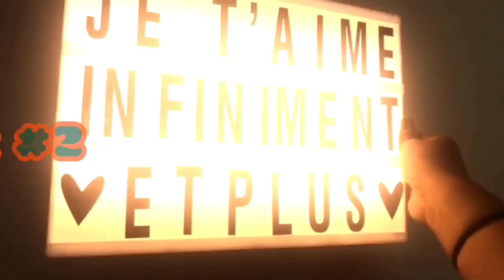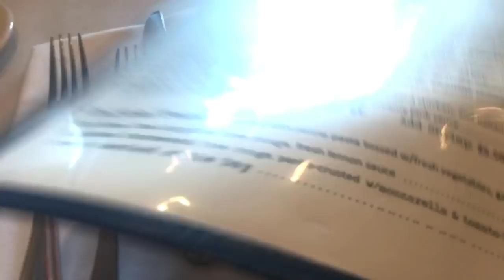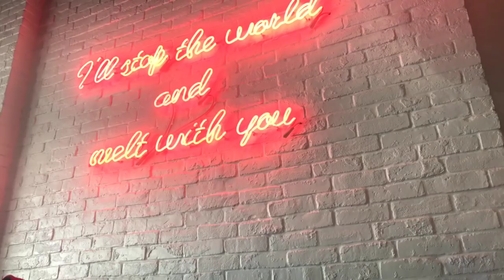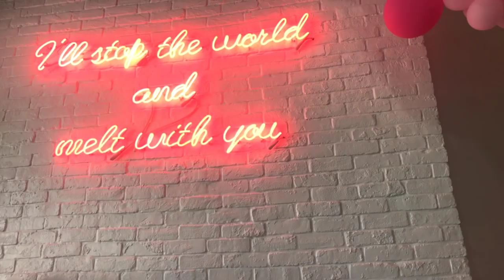Vlog #2: Day Out With Dad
Songs :
Feelings are fatal- Mxmtoon
A letter to my younger self- Ambar Lucid
Mom jeans- heyrocco
Old friend- the Walters
Hunk beach- the Walters